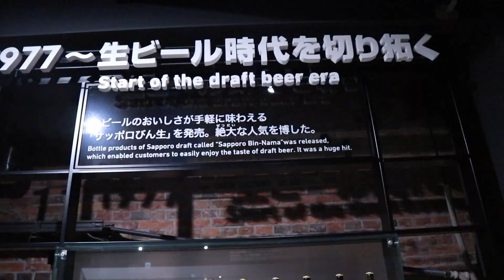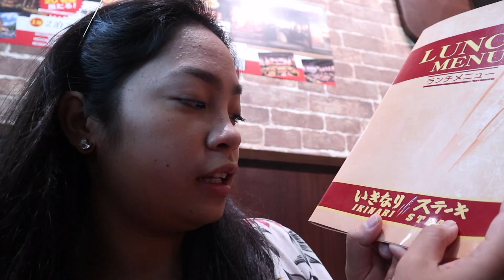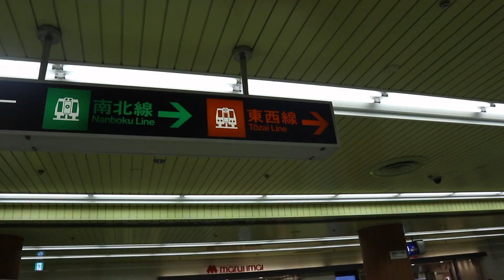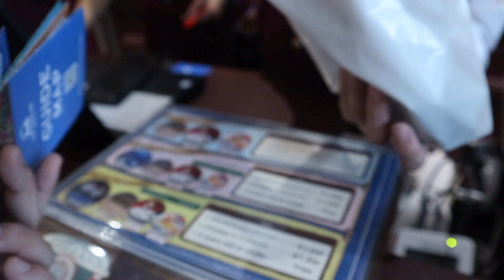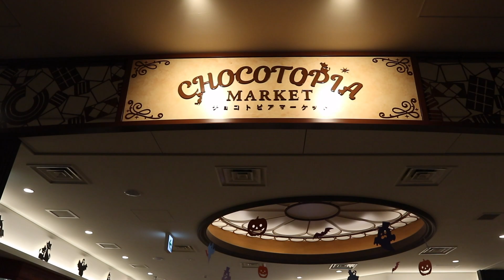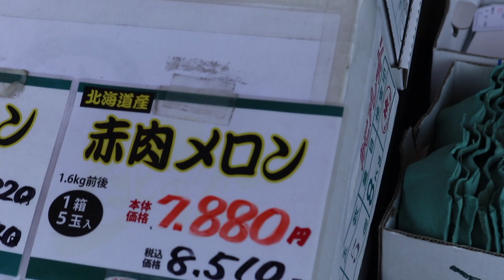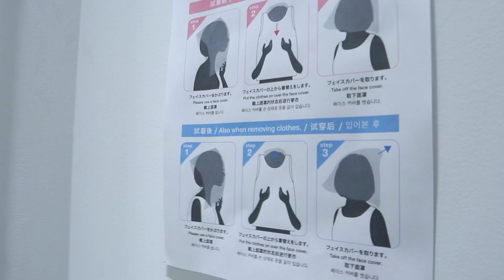ISHIYA CHOCOLATE FACTORY | Exploring Hokkaido Part 2 (Chocolate Factory, Beer Museum, Crab Market)